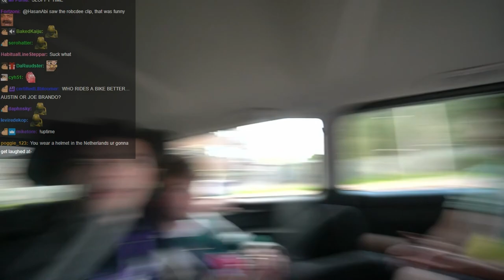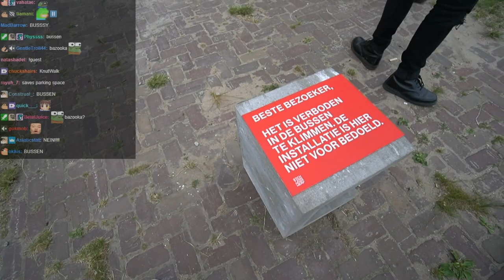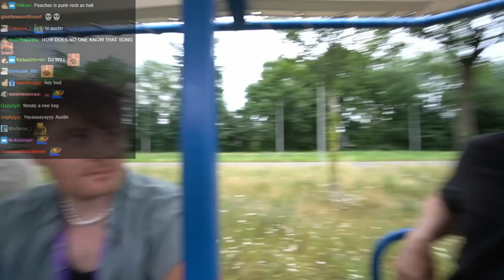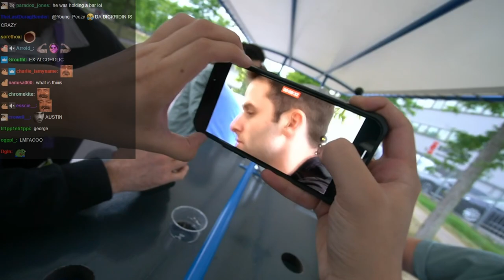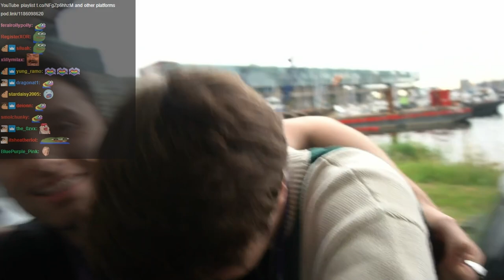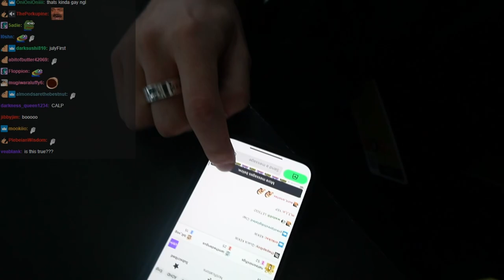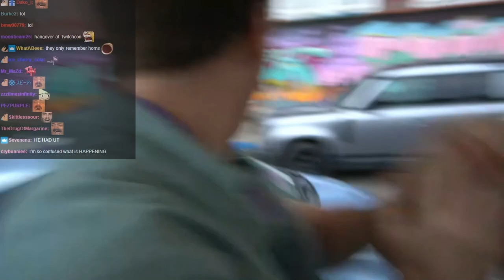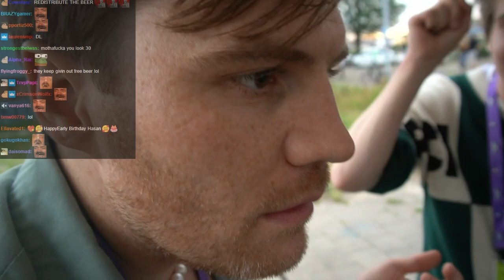Amsterdam Beer Bike w/ Quackity, Ranboo, GeorgeNotFound, Karl Jacobs, Will Neff, AustinShow & Hasan